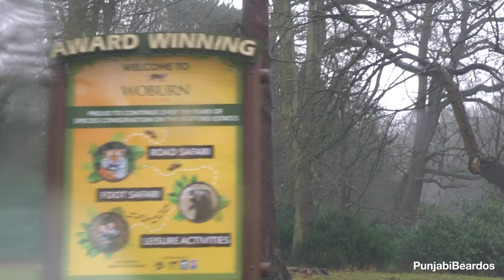Woburn Safari Trip - Wildlife up close!!! - PunjabiBeardos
A new years day trip to Woburn Safari Park. Sadly the following day I found out that the Patas Monkeys featured in this vlog died in a fire during the early hours of 2nd Jan 2018. This is a tribute to them. I had already created the vlog before hearing the sad news.